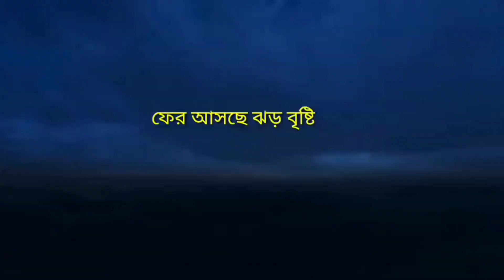আজকের আবহাওয়া খবর ! Today weather report ! Weather update ! Kolkata weather update ! Abohawa khobor